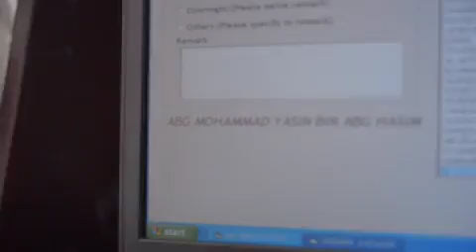Technology College Sarawak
Technology College Sarawak (TCS), previously known as Twintech College Sarawak, is a pioneer private tertiary education institution in East Malaysia. TCS, which is just a 20-minutes drive from the city centre, is located in the serene outskirts of Semariang, Kuching. The classrooms are designed with contemporary concepts and classes are conducted in small numbers.

Comprehensive internet based services such as e-mail, web, virtual chat room and multimedia are available at student's disposal. Library and lecture rooms are well connected with computer networks to provide full access of online study and research for students and staff.

TCS meets the educational needs of the country and the region through quality programmes that open doors to aspiring students to pursue their education in a broad area of specialization that covers academic and technical skills from diploma to bachelor degree levels. Majority of our students joined TCS as a result of recommendations from past or existing students.

TCS has a high standard of academic provision and students who have successfully completed their studies at the college are able to secure successful careers in a variety of fields.